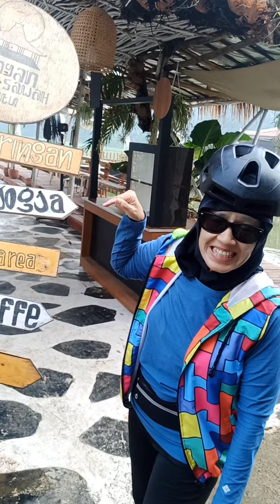Gowes to Angkringan Tepi Sawah